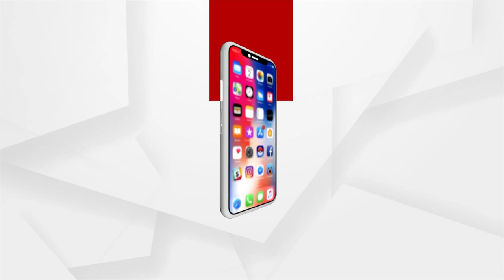ଆଇନ ଶୃଙ୍ଖଳା ବିଗିଡିଲେ ମୁଖ୍ୟମନ୍ତ୍ରୀ ନବୀନ ପଟ୍ଟନାୟକ ଦାୟୀ ରହିବେ କି !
ଆଇନ ଶୃଙ୍ଖଳା ବିଗିଡିଲେ ମୁଖ୍ୟମନ୍ତ୍ରୀ ନବୀନ ପଟ୍ଟନାୟକ ଦାୟୀ ରହିବେ କି : ପୃଥୀରାଜ ହରିଚନ୍ଦନ